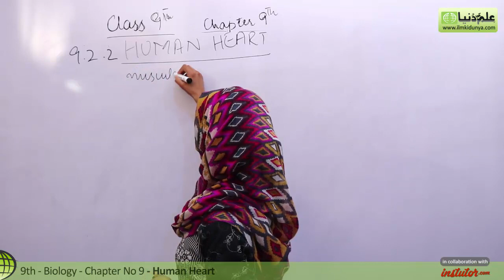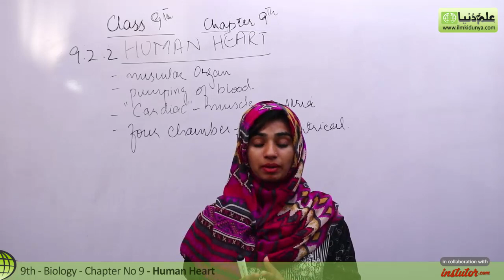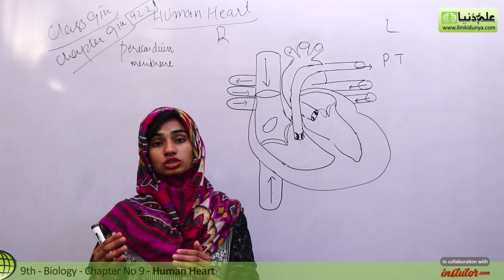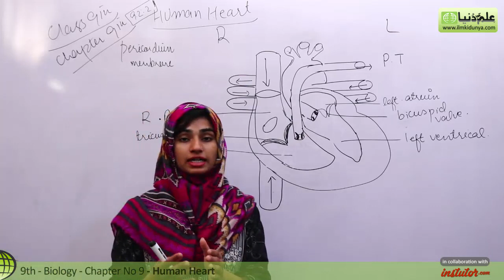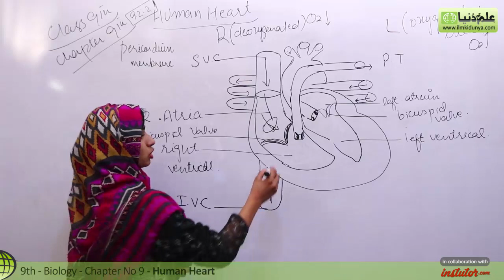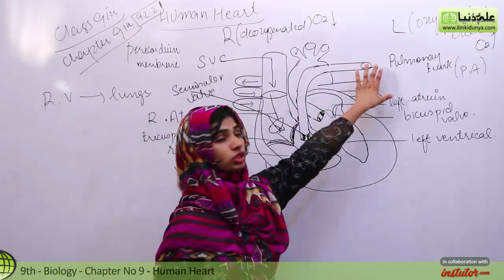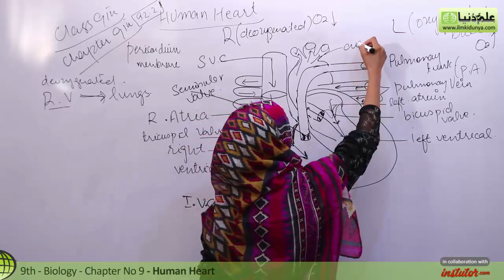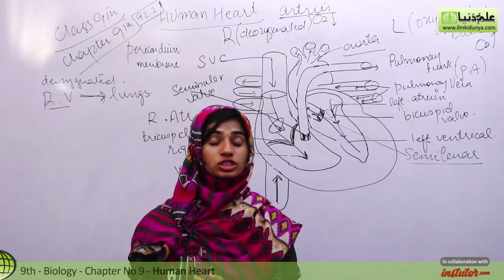9th Class Biology - Ch 9 Transport - Human Heart - Matric Part 1 Biology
In this video lecture Rimsha Mukhtar coverd 9th Class Biology Chapter no 9 Transport.The topic being discussed is Topic Human Heart.